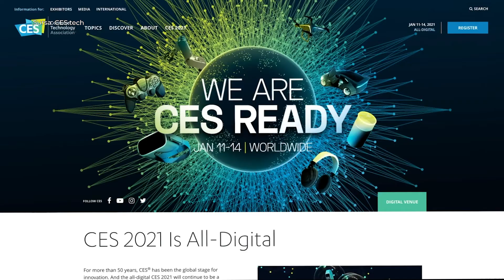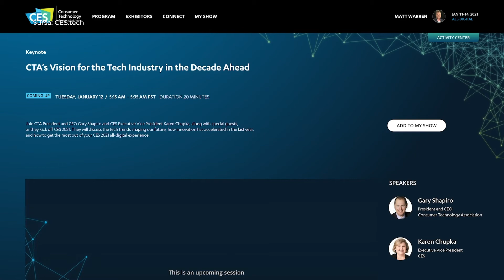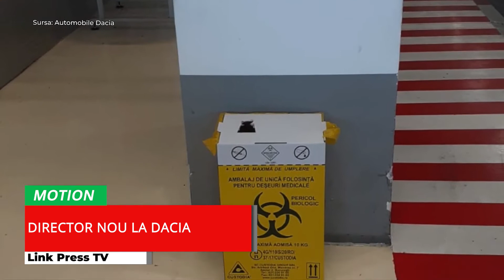Link News, 11.01.2021